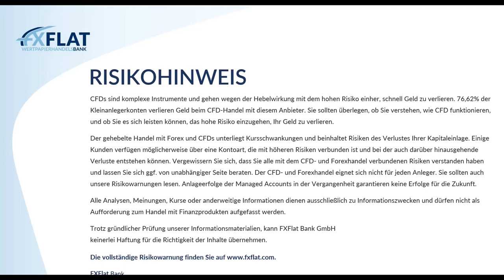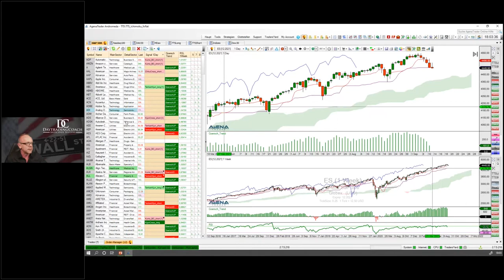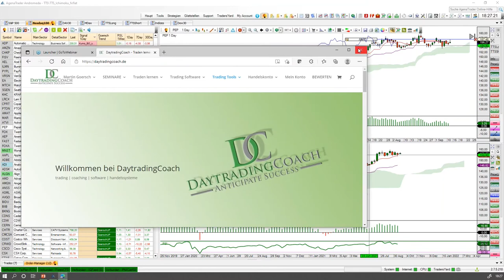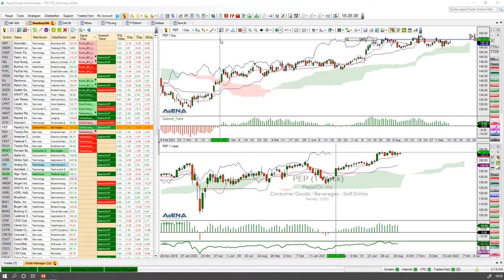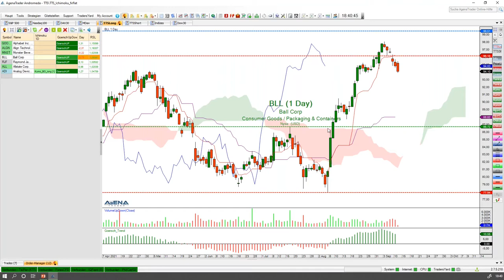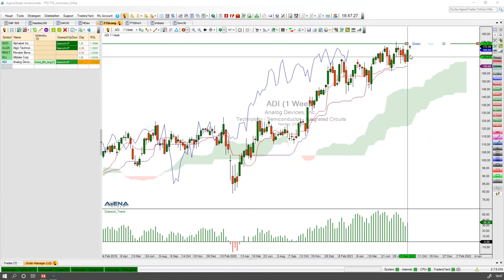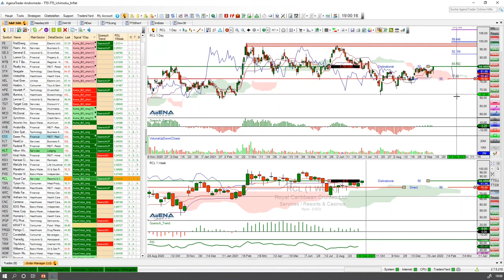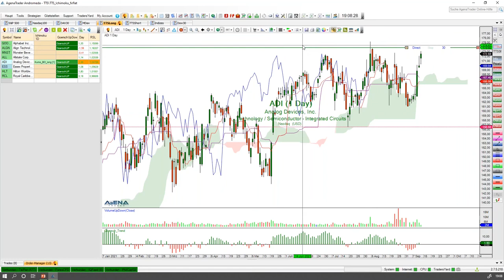Martin Goersch - Traden auf Wolke Sieben 13.09.2021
Termine bei FXFlat:
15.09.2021 | 15:00 Uhr | Heiko Behrendt - Futures Handel mit dem StereoTrader
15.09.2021 | 18:00 Uhr | Carsten Berger - AgenaTrader Helpdesk
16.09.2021 | 07:45 Uhr | Thorsten Helbig - forexPRO-Systeme Livetrading